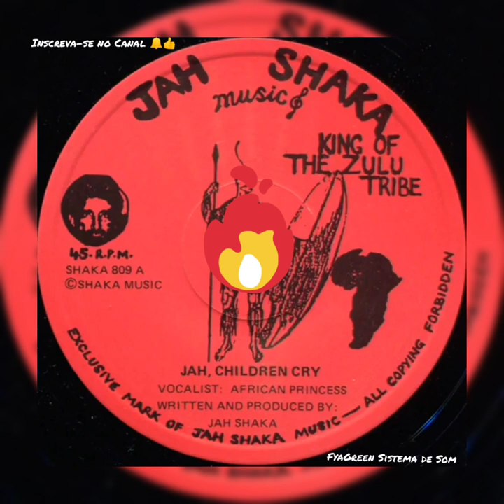African Princess Jah, Children Cry / Jah Shaka Music 12" / Roots1980 / Reggae Music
Selo:Jah Shaka Music – SHAKA 809

Formato:Vinil 12",45 RPM

País:UK

Lançado:1980

Genre:Reggae

Estilo:Roots Dub